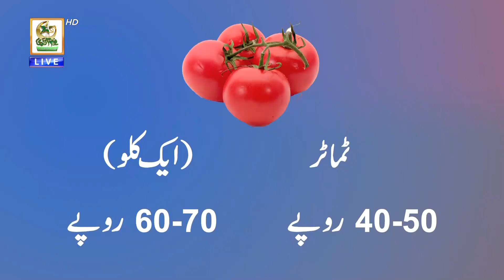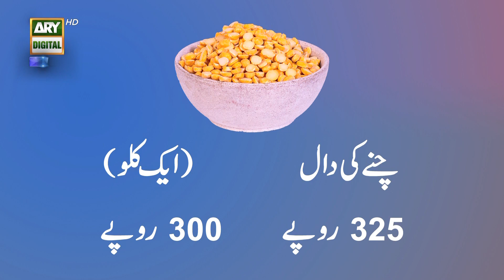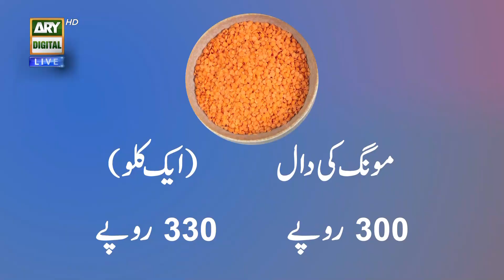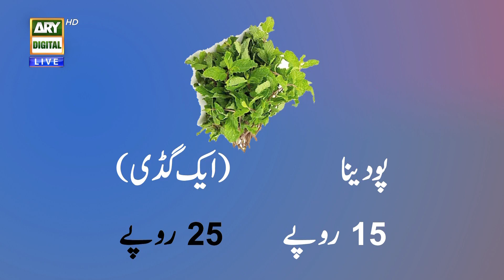Choose the correct price | Interesting Activity | Nida Yasir